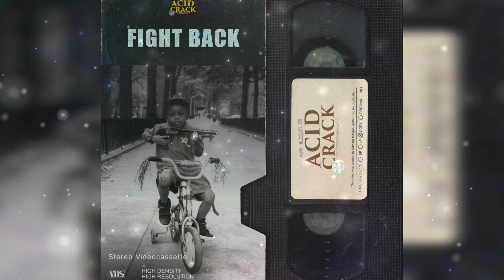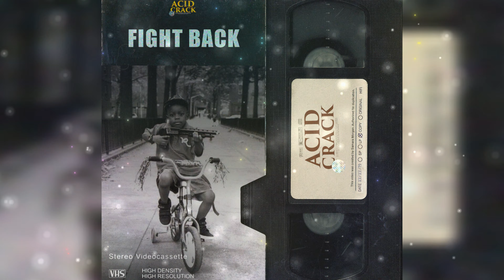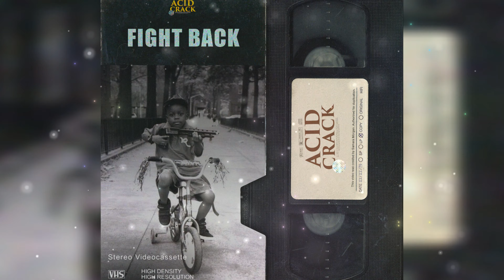Freestyle Beat 2023 - "FIGHT BACK" | Free Type Beat 2023 | Rap Trap Beat Instrumental